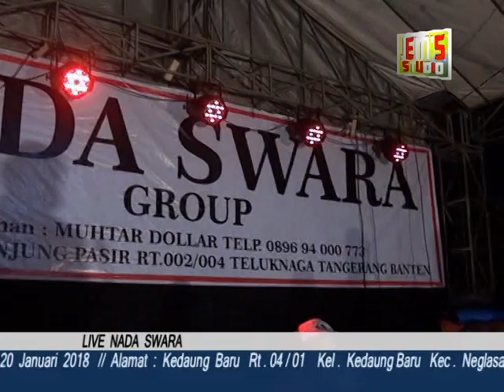NADA SWARA Narkoba - Syam Mc Feat OMBE Band OM-B 2018